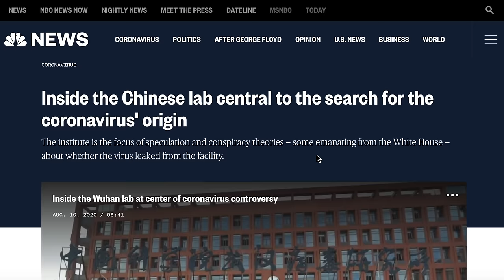Doctor Reacts to OUTBREAK film (1995) - comparing to COVID-19 pandemic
I find the best way to relax after treating patients during a virus pandemic is to kick back and watch a medical disaster movie about a virus outbreak! I'll breakdown a bunch of scenes from a real doctor's perspective and share some of my experiences from the current Covid-19 pandemic.

Timestamps...
00:00 Welcome!
00:51 Virus first emerges
02:46 Biosafety levels
05:32 Haemorrhagic fever
09:35 Listening to scientists
14:13 “Doctor Mc dreamy face”
18:11 Virus mutation
21:42 Civil unrest
22:14 Monkey cure to the rescue!
25:37 Thank you for watching!

If you enjoyed the video you may enjoy my look at the Marvel movies too, you can see the playlist here:

Llamas and antibodies!

THANK YOU FOR NOT COPY STRIKING THIS VIDEO SO I CAN CONTINUE TO DO MEDICAL EDUCATION AND REVIEW